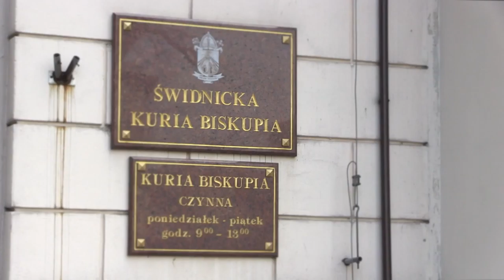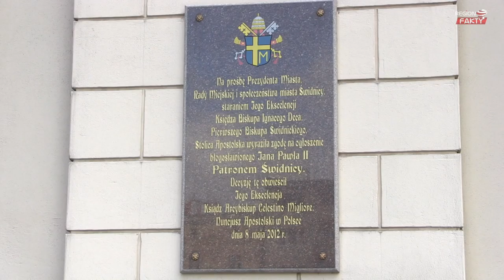Ks. bp Ignacy Dec: partnerem człowieka jest Bóg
- Partnerem człowieka zawsze jest Bóg. Jak się traci tego partnera, w życie człowieka wkrada się chaos. Kościół w okresie Wielkiego Postu proponuje rekolekcje. Warto wziąć w nich udział, zastanowić się nad swoim życiem, żeby tego życia nie przegrać - mówi dla "Region Fakty" ks. bp. Ignacy Dec.